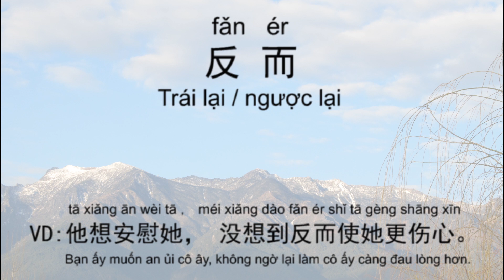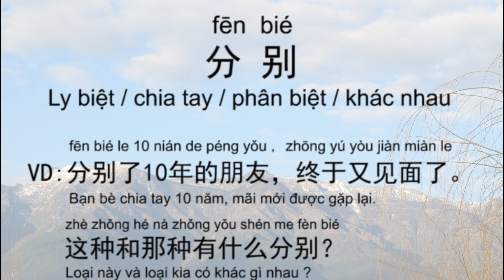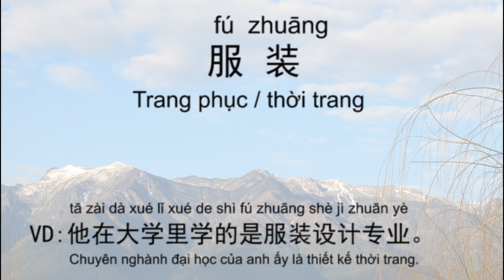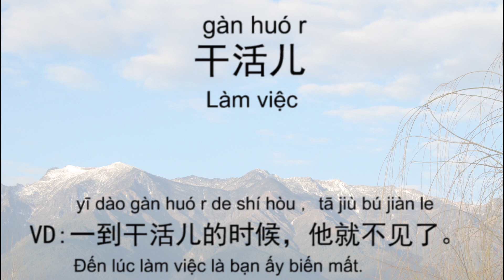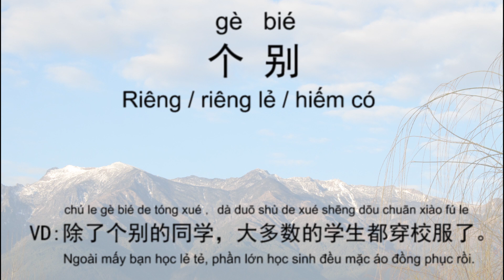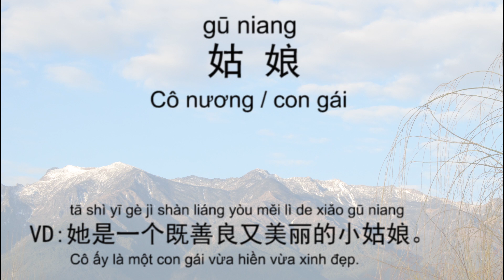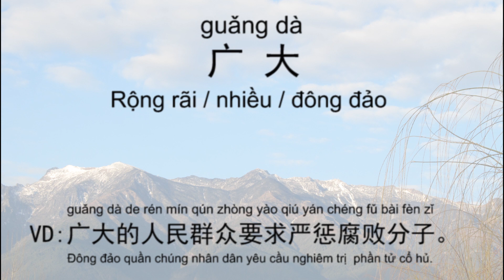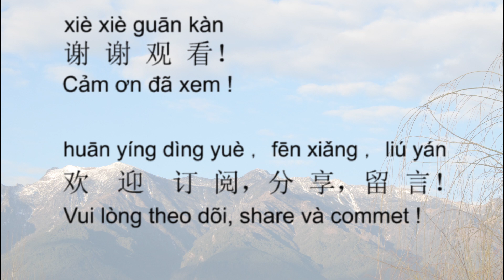Nằm nghe nhớ từ vựng tiếng trung HSK5 Ep 04 | Học tiếng Trung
Nằm nghe nhớ từ vựng tiếng trung HSK5  Ep 03 | Học tiếng Trung